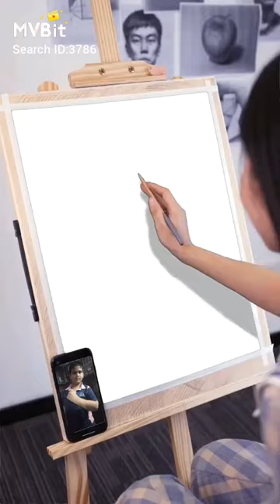September 14, 2022